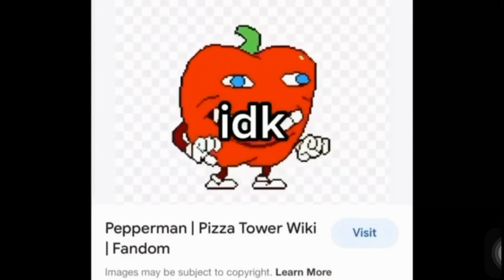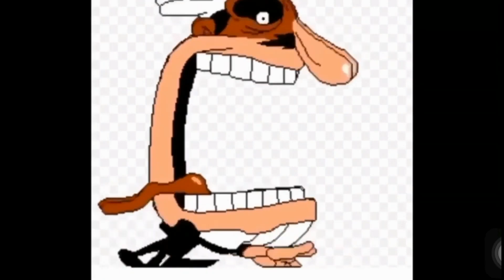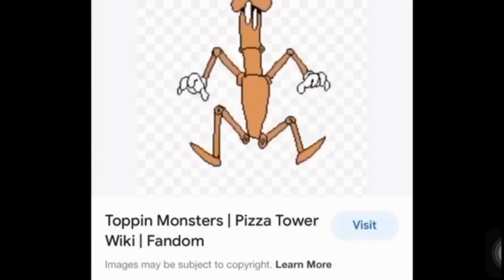PIZZA TOWER ULTIMATE MEMES COMPILATION (MEMES)